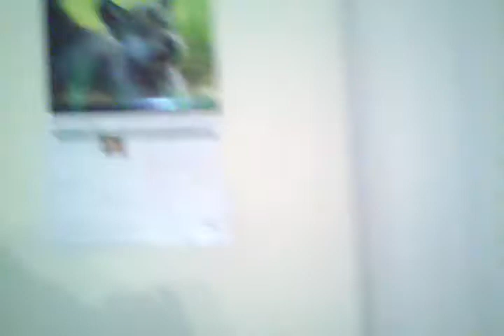Gabriels favorite chihuahua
1 year old Teacup Chihuahua